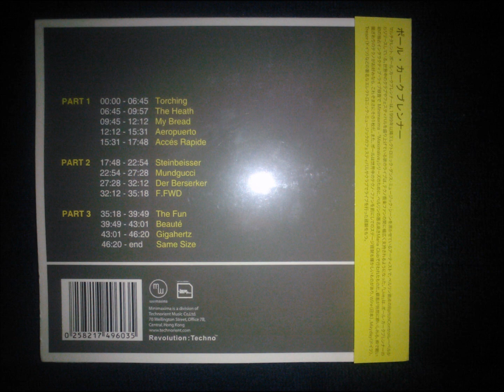Paul Kalkbenner - Aeropuerto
Label: Minimaxima - MM209CD
Artist: Paul Kalkbrenner
Track: Aeropuerto (Nächster Track: 3:16)
Album: Maximalive
Format: CD, Mixed
Country: Hong Kong
Released: Nov 2005
Genre: Electronic
Style: Techno, Electro, Minimal

Album "Maximalive" Tracklist:

Part 1
1. Torching
2. The Heath
3. My Bread
4. Aeropuerto
5. Accés Rapide

Part 2
6. Steinbeisser
7. Mundgucci
8. Der Berserker
9. F.FWD

Part 3
10. The Fun
11. Beauté
12. Gigahertz
13. Same Size